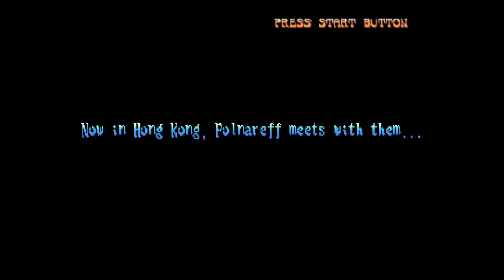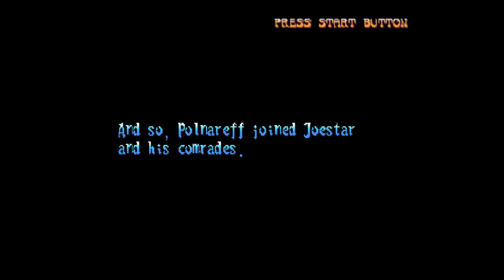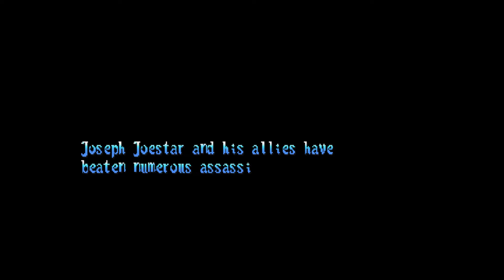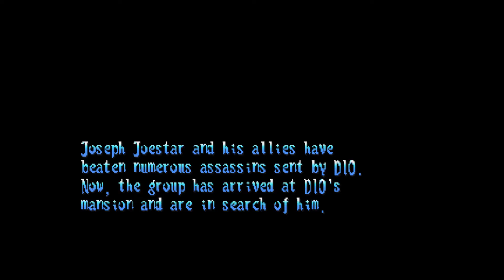JoJo's Bizarre Adventure Dreamcast #5 Alessy, Polnareff, Dio Walkthrough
JoJo's Bizarre Adventure Dreamcast
Dreamcast Walkthrough (FlyCast Emulator)